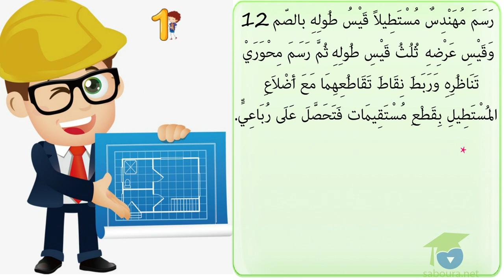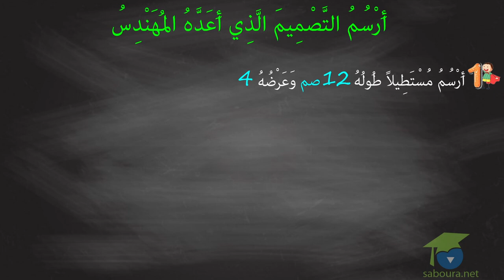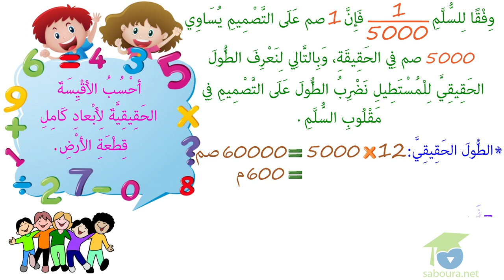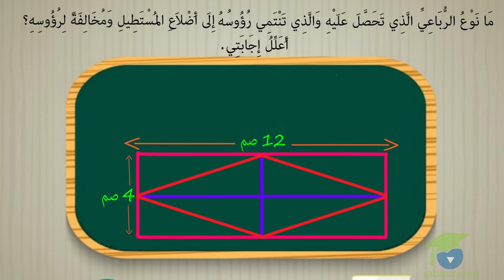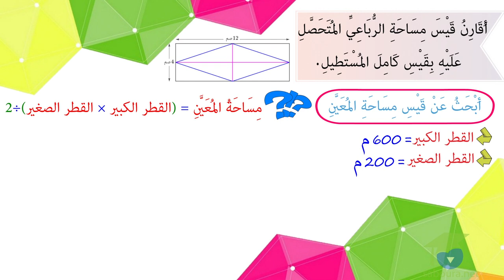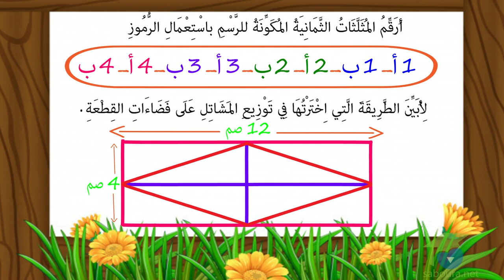ﺍﻟﻤﺴﺘﻮﻯ ﺍﻟﺴﺎﺩﺱ ﺭﻳﺎﺿﻴﺎﺕ ـ الدرس 39 ـ ﺃَﺗَﺪَﺭَّﺏُ ﻋَﻠَﻰ ﺣَﻞِّ ﺍﻟﻤَﺴَﺎﺋِﻞ ﺍﻟﺠﺰﺀ1ِ